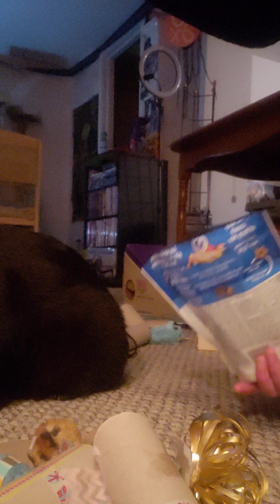Bud playing with activity sets family kids made there never in my videos bud loved it